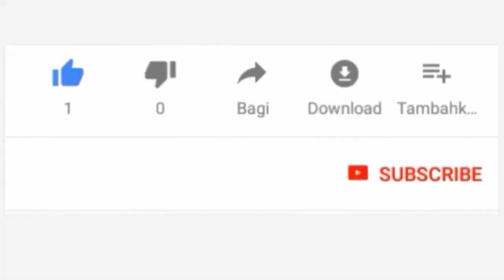SUBHANA ALLAH!! AKODI WATU WAKALIYE KWENYE MAZIKO YA MWANAWE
LIVE#JaiOnlineTv

LIVE#JaiOnlineTv